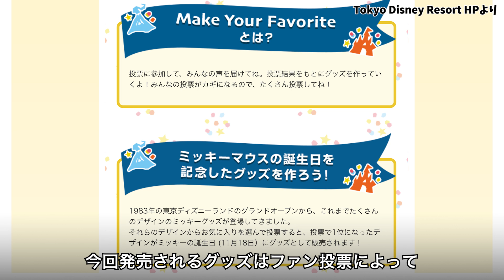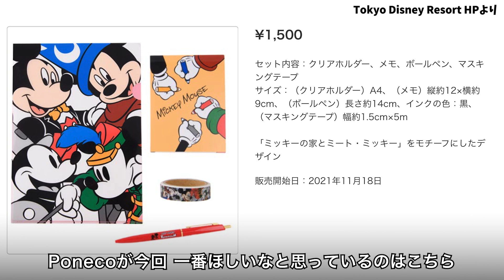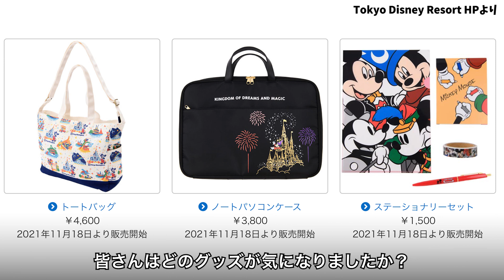【11月18日発売】昔からのディズニーファンだったら絶対に懐かしくなる！ミッキーの誕生日記念グッズのデザインが素敵。13アイテム全部紹介します。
11月18日はミッキーとミニーちゃんの誕生日。これを記念して発売されるグッズ13アイテムを全部紹介します。過去にディズニーランドで使われていた紙袋や紙皿のデザインと同じなので、「昔からディズニーが大好き！」という人であれば懐かしく思うはず。

ぜひコメント欄でどのグッズが気になるか、教えてください。

なお、販売予定店舗は、ギャグファクトリー/ファイブ・アンド・ダイム（ディズニーランド）、ガッレリーア・ディズニー（ディズニーシー）となっています。

＊新型コロナウイルスの感染対策は十分に行い、他のゲストとの距離を保ちながら撮影しています
＊動画の音楽は、Epidemic Soundを利用しています